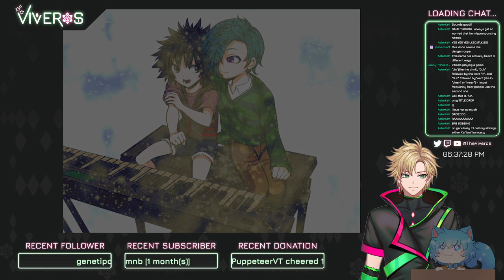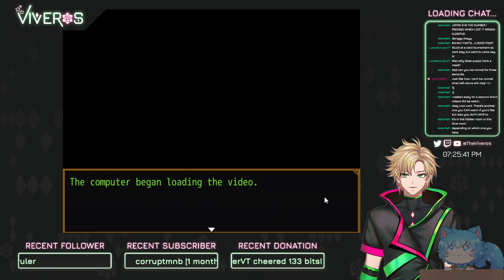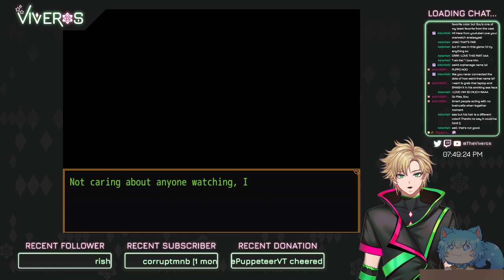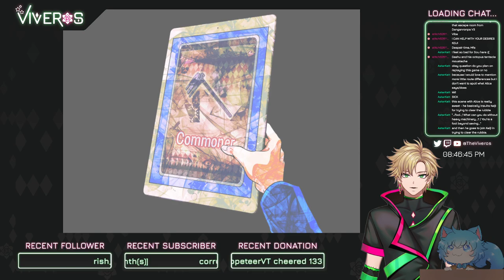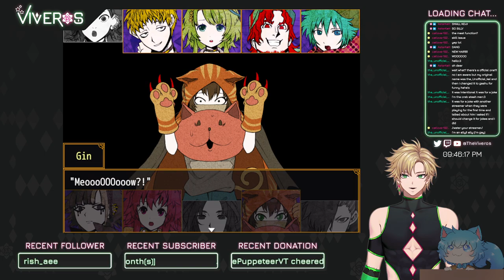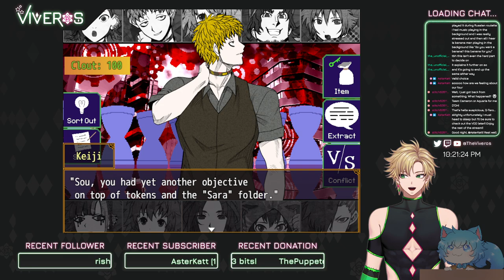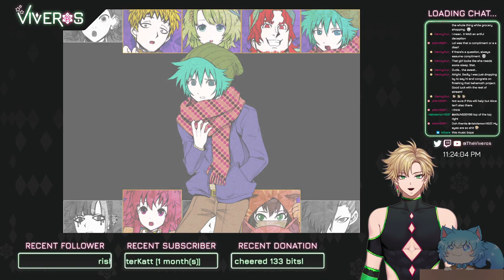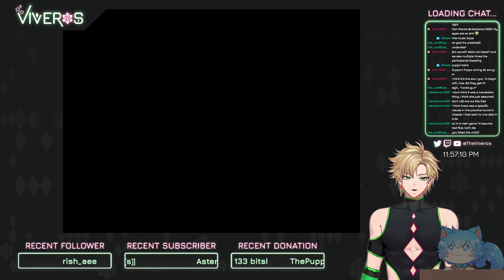Your Turn To Die -Death Game By Majority- [Part 5] - VoD from 04/08/24 (feat. Puppo Lostvelt)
on April 8th, 2024.